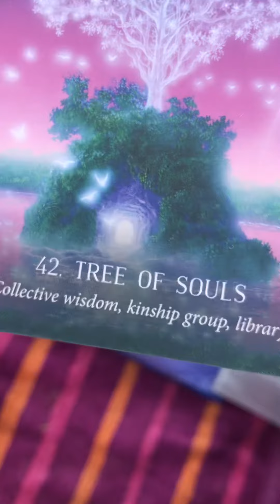🌬🌸Thank You JanSou❤️❤️❤️